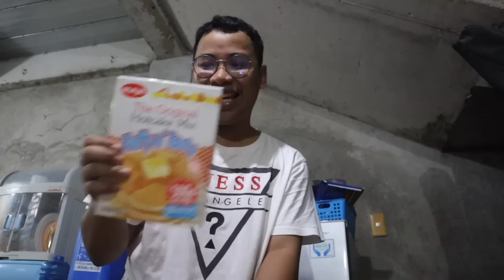TAPOS NA ANG PALITADA SA GILID NG 3RD FLOOR! 😍 (BAKLA NG TAON, SUMUGOD!)